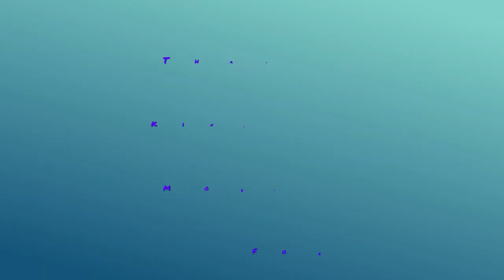NB&MP-SKK|Royalty Free music|No copyright music|meditation music|relaxing music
Hey,

Best Music:-
Meditation As Medicine: Activate the Power of Your Natural Healing Force Paperback

Royalty Free Music
Royalty Free
Free Music
Music
Meditation
Meditation Music
Relaxing Music
Calming Music
Free Nocopyright
uncopyrighted
copyrightfree